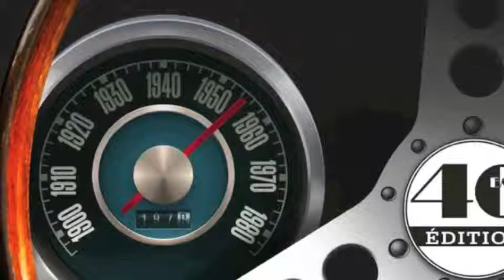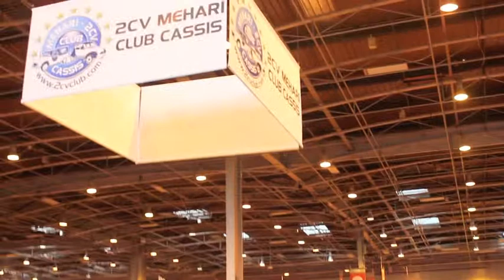Rétro mobile 2015 Paris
Trouvez les Sexy Vintage cars à Rétro mobile 2015 Paris!